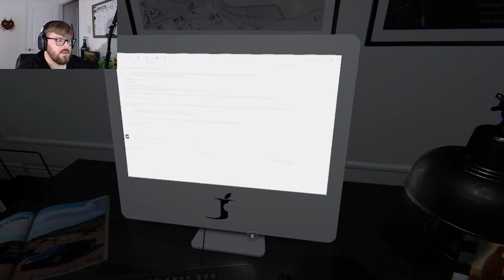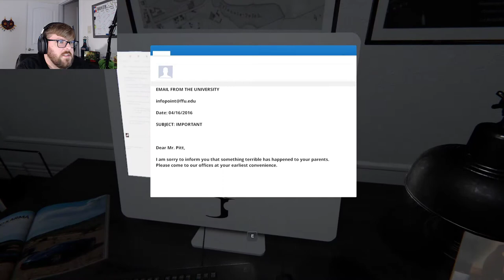Time for goosebumps and jump scares!| Follia Dear Father Part 1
Thanks for checking out part 1 of my Follia Dear Father Playthrough! Be honest. did the wind get you too? Be on the lookout for part 2!